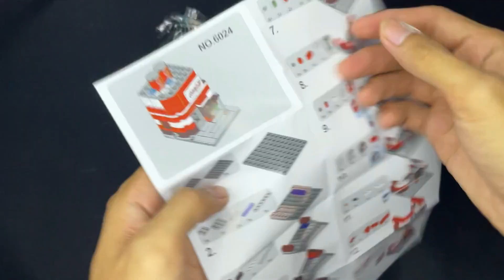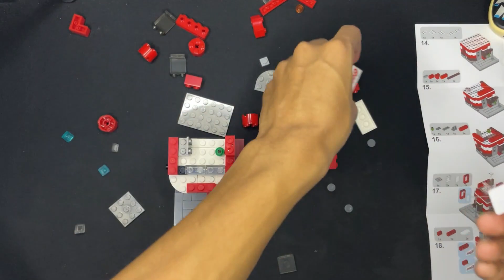LEGO BUILDING BLOCK: COCA-COLA SHOP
BUILDING BLOCK: COCA-COLA SHOP

Today, we will be doing a video of BUILDING BLOCK: COCA-COLASHOP.  In this video, we will be showing step by step on how to build a cute little shop of COCA-COLA.  If you do like this video, feel free to put on a comment on what you want us to build together in the next video.

Hye guys, Qemochi's here. I will do video regarding LEGO and building block. There will be ASMR, CLOSED-UP POV BUILD video and so on in this channel.